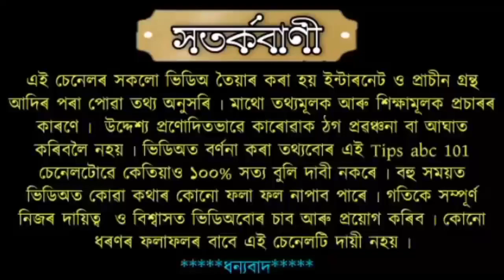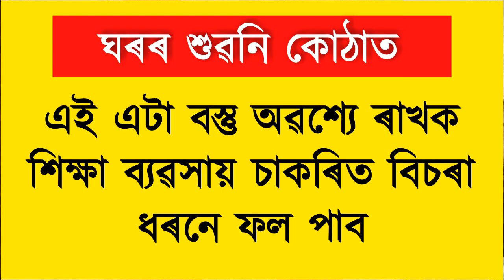শুৱনি কোঠাত এই বস্তুটো অৱশ্যে ৰাখিব ।। বিচৰা ধৰনৰ ফল পাব ।।